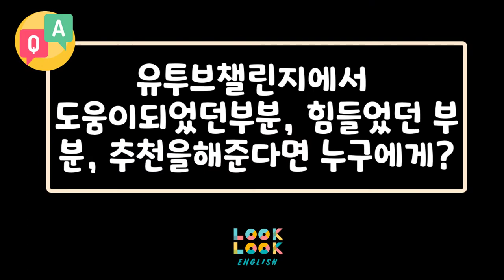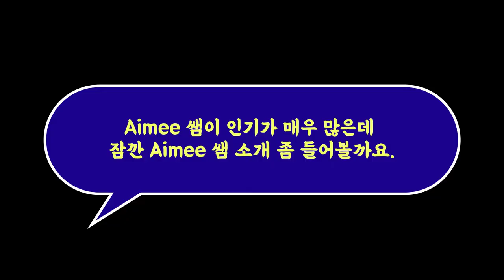직접 경험한 학생들이 말하는 유투브챌린지(스피킹향상)를 추천하는 이유 (feat. 인터뷰, Amiee 코치 인터뷰)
🔨제가 지금까지 정말로 많은 영어스피킹 공부법들을 봤습니다. 그리고 많은 시도를 해봤습니다. 쉐도잉, 패턴, 영화씹어먹어보기..등등..하지만 그 어떤 방법도 Input과 output 을 결합하고, 피드백을 받고, 그리고 그것에 대해서 다시 고치는 과정을 반복하는 유투브챌린지 방법 만큼 효과적인것은 보지 못했습니다. 그리고 1,2기를 통해서 이 부분에 대해서 더욱더 확신히 생겼습니다.
많은 열정있는 분들이 정말 제대로 된 영어스피킹 방법과 습관을 잡으셨으면 하는 바램입니다.